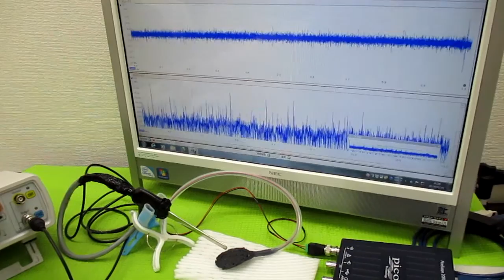メガヘルツの超音波発振制御プローブ製造技術